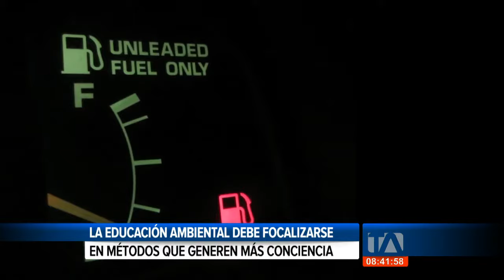La educación ambiental busca que personas cuiden los recursos naturales